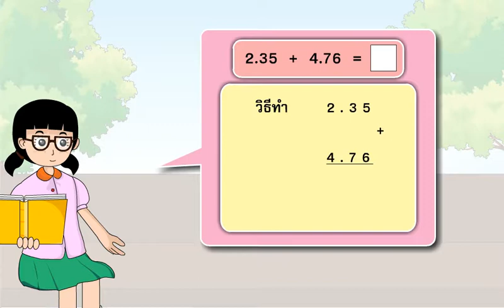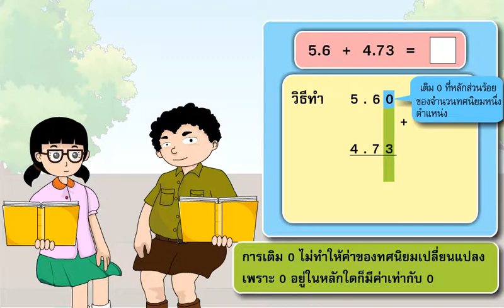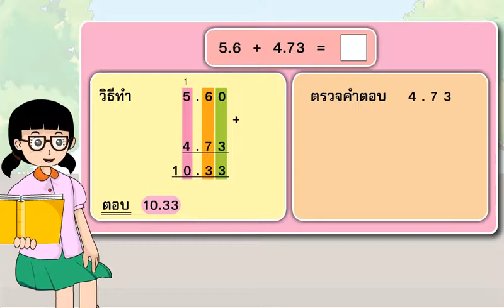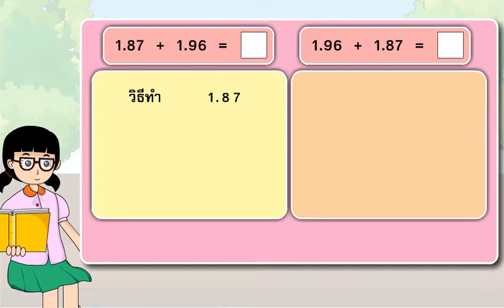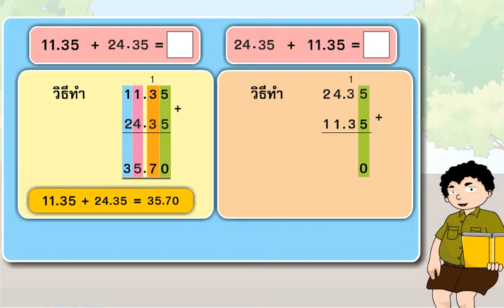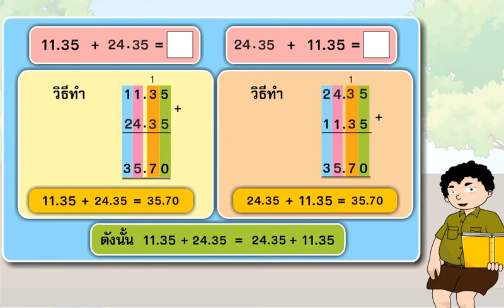5213การบวกทศนิยมที่มีการทดตอนที่2 01